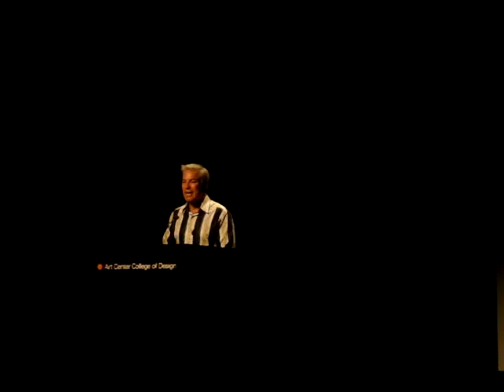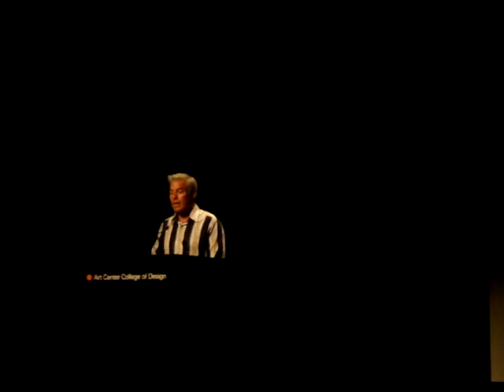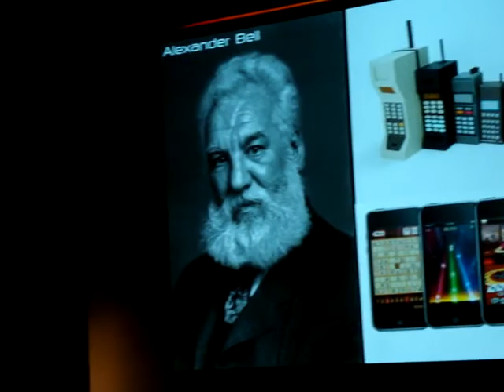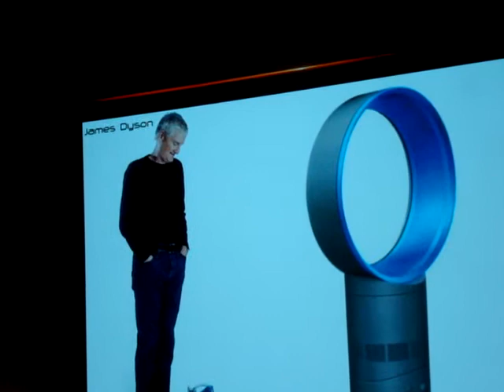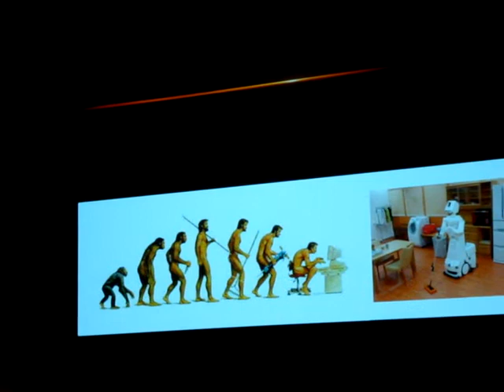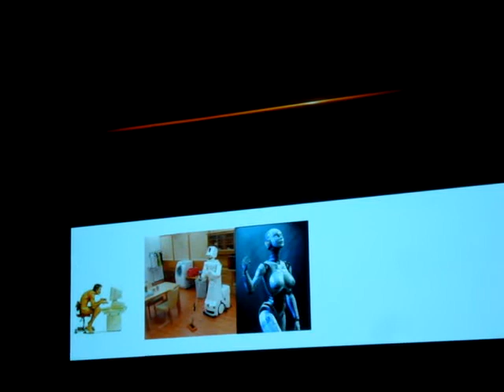Frank Stephenson - Design Director at McLaren Automotive (The Future).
2010 Art Center Classic.